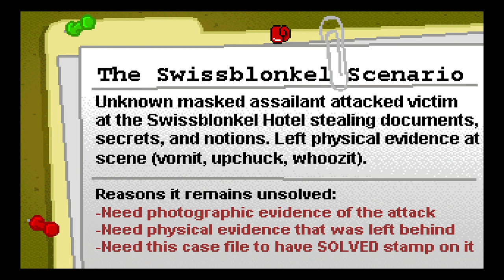It's time to get Dangereqsue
It's time for the boys to the learn all about being a hard boiled detective loose cannon cop man